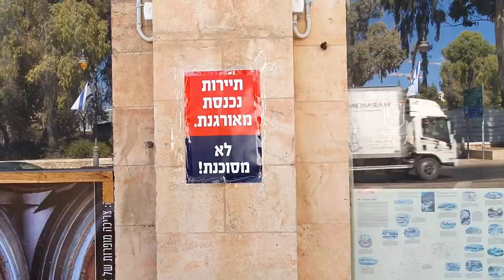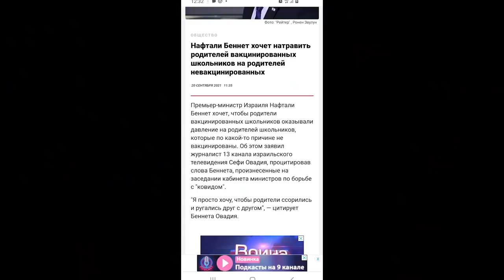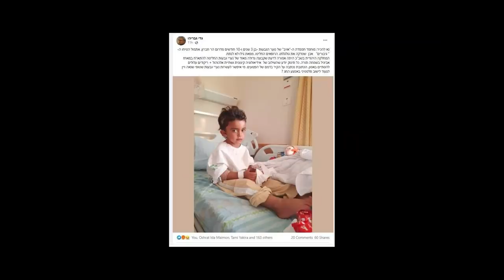ВСЕМИРНЫЙ РАСКОЛ и разрушение Святой Земли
Открыт ли въезд в Израиль? Что у вас с вакцинацией? Такие вопросы нам задают постоянно. Мы расскажем сегодня об этих и других новостях, а так же обнаружим поразительную связь последних церковных событий с мировой болезнью. Церковные расколы – это не просто «мышиная возня» политиков и амбициозных лидеров. Расколы имеют огромные последствия, они способны влиять на судьбы не только целых народов, но и всего мира. Нашим иерусалимским взглядом мы проследим связь между последним церковным расколом между Вселенской, Московской и Украинской Церквями, и процессами и событиями происходящими сегодня на Святой Земле и во всем мире.

02:30 – открытие Израиля для туристов.
4:10 – Что такое праздник Суккот
07:10 – Суккот до пандемии и в этом году
8:20 –  толпы в Иерусалиме
10:08 – в школу с ПЦР тестом
12:29 – Израиль настоятельно требует у граждан вакцинировать детей
13:57 – Обновление Храма и грустное Крестовоздвижение
16:38 – почему грустят иерусалимские клирики и для чего существовала Святая Земля
20:46 –  последствия автокефалии ПЦУ на Святой Земле до пандемии и сейчас
26:00 – политическая ориентация Вселенской и Московской Патриархии
29:32 – о разрушении православного единства
29:50 – о разделении общества
32:00 – монахи Лавры св. Саввы Освященного о томосе Вселенского Патриарха
33:33 – наш прогнозы о принятии Иерусалимом автокефалии ПЦУ
35:29 – зачем Бог попускает конфликты
36:26 – к чему привел конфликт между Русской, Вселенской и Украинской церквями в Иерусалиме
38:10 – о страшном погроме в Хевронской арабской деревне
39:40 – почему Рафаил стал Христианином (одна из пирчин)
41:04 – о страхе

Поддержать наш канал и нашу семью пожертвованием можно через наш сайт